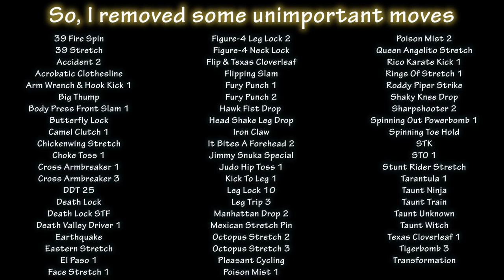HCTP - SVR05 Moves Imported to HCTP | PS2 Mod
HCTP - SVR05 Moves Imported to HCTP

WWE SD! HCTP Ultimate Edition

00:00 Start
00:32 New Create-a-Moveset Models
01:06 New Taunts
03:40 New Fighting Styles
04:02 Cena Punch 1
04:05 Cena Punch 2
04:13 RVD Feint Wheel Kick 3
04:21 Combination 2
04:33 Strong Right Punch
04:42 Running Shoulder Attack 2
04:50 Turnbuckle Body Attack
04:55 Flip Senton Attack 2
05:00 Baseball Slide 2
05:03 Sunset Flip Pin 4
05:12 Gory Special 2
05:22 Big Punch 2
05:32 Jumping Axe Handle
05:42 Enzuigiri 4
05:49 Snapmare & Neck Lock 2
06:00 Michinoku Driver Pin
06:15 Arm Wrench 2
06:24 Sweep 2
06:33 Hog Lock
06:44 Gory Bomb
06:59 T-Bone Suplex 3
07:07 F-U 2
07:23 Falcon Arrow
07:33 Dominator 2
07:43 Fall Away Slam
08:00 Neck Twist 1
08:10 Neck Lock Suplex
08:22 Samoan Drop 4
08:34 Oklahoma Slam 1
08:46 Neckbreaker 5
08:58 Bulldog 8
09:08 DDT 27
09:18 Mark Of Excellence
09:29 Headbutt 6
09:38 Ric Flair Attack
09:47 Hurracanrana 8
09:57 DDT 28
10:10 Super RKO
10:21 Flying Clothesline 3
10:29 Bulldog 9
10:41 Dropkick 8
10:50 Fury Strikes 2
11:05 Big Slap 2
11:15 Big Shoulder Claw 2
11:24 Finishing Leg Drop 1
11:34 Finishing Leg Drop 2
11:41 Neck Twist 2
11:53 French Dance & Attack
12:05 Wrist Lock With Bridge
12:21 Elbow Drop 17
12:33 Black Widow
12:47 Mounted Punching 5
12:59 Knee To Groin
13:11 Stomp On Leg
13:20 Ric Flair Stomp
13:36 Leg Lock 14
13:47 Camel Clutch 4
14:01 5-Knuckle Shuffle
14:13 Forearm Drop
14:25 Fix 6-Man Matches Bug
15:04 End